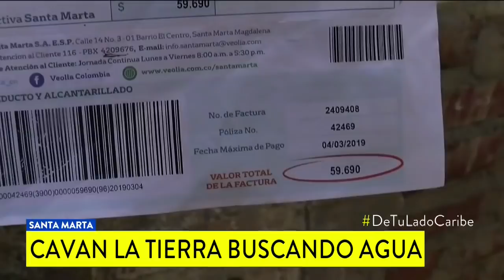Samarios deben sacar el agua desde las profundidades de la tierra ante critica sequía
Habitantes de la capital del Magdalena cavan pozos subterráneos, mientras que en La Guajira se debe tomar el líquido no apto para el consumo en jagüeyes.